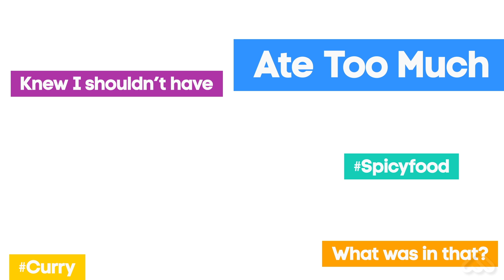Oxygen AM/PM Bumpers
We worked with our friends at Oxygen to come up with a series of short network bumpers. Each spot features a custom soundscape that paints the picture of its morning or late night theme. We had a little extra fun putting our own team in front of the microphone for these spots. We may have discovered some in-house vocal talent in the process!